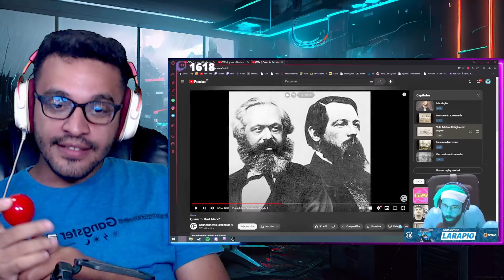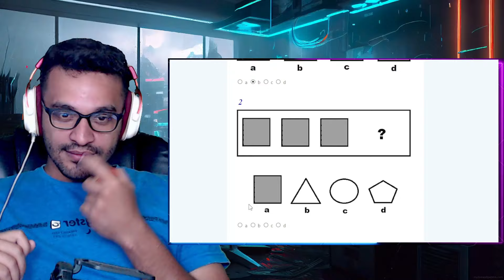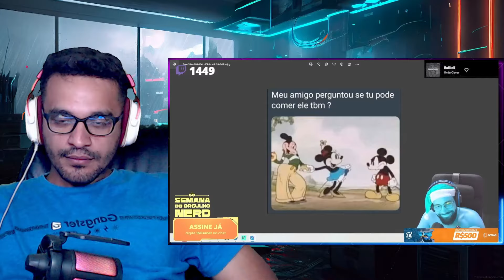react smzinho imundospectiva 2023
fala pessoal, hoje trago para vcs mais um video do canal do smzinho que é a retrospectiva de 2023

0u3T.fZLJbI, u{Ks]y$lQP1xZ1Fi